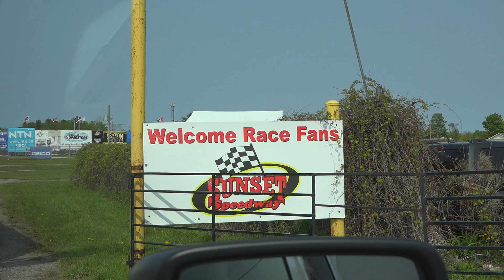SUNSET SPEEDWAY Velocity 2023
Sunset velocity weekend 2023